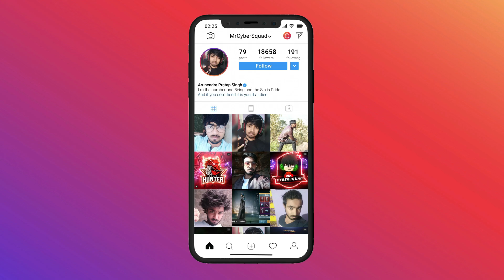🔥 PHARAOH X-SUIT AND I KIDNAPPED ENEMIES & MAKE NEW KILL RECORD IN THIS NEW MODE IN BGMI